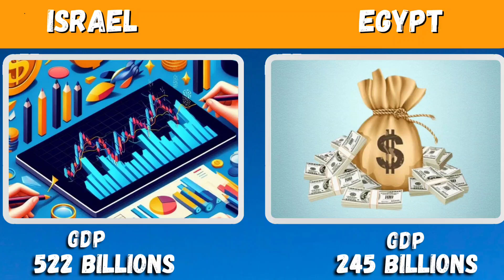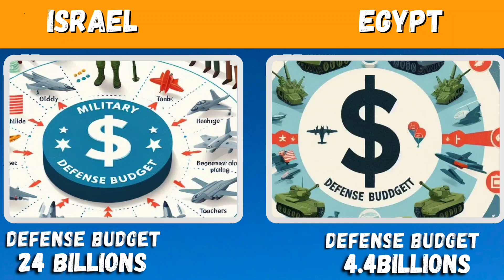Israel vs Egypt Army power comparison